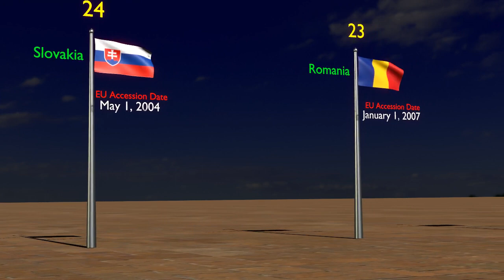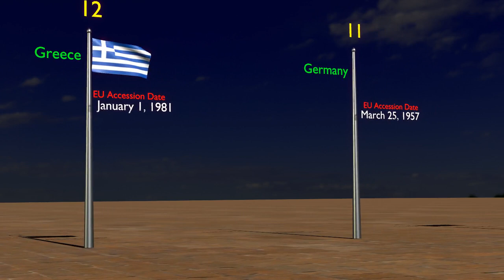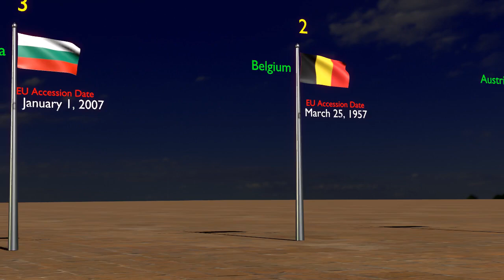European Union countries || 3D Stock Room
Current list of all 27 European Union countries
The "Birthday" of the European Union is considered May 9, 1950. At present, May 9 is celebrated annually as Europe Day.

The first agreement establishing the European Economic Community was signed in 1957 by six countries: Belgium, Germany, France, Italy, Luxembourg and the Netherlands.

Denmark, Ireland, and the United Kingdom joined in 1973, Greece in 1981, Spain and Portugal in 1986. In subsequent years many other countries joined the Union. The United Kingdom withdrew from the European Union on January 31, 2020. Today the EU consists of 27 member countries.

It is not only an economic union but the single market with no borders for trade and the single euro currency used by 20 member states of the Eurozone. Furthermore, it is the political union with own parliament and other institutions. The Schengen Agreement signed in 1985 allows free movement of citizens without passport controls at border crossings within Schengen Area.

Alphabetical list of countries of European Union (EU) with the accession dates.
The EU countries are: Austria, Belgium, Bulgaria, Croatia, Republic of Cyprus, Czech Republic, Denmark, Estonia, Finland, France, Germany, Greece, Hungary, Ireland, Italy, Latvia, Lithuania, Luxembourg, Malta, Netherlands, Poland, Portugal, Romania, Slovakia, Slovenia, Spain and Sweden.

Austria
EU member country since 1995, Euro area member since 1999, Schengen area member since 1997 and more about Austria’s participation in the EU.

Belgium
EU member country since 1958, Euro area member since 1999, Schengen area member since 1995 and more about Belgium’s participation in the EU.

Bulgaria
EU member country since 2007 and more about Bulgaria’s participation in the EU.

Croatia
EU member country since 2013, Euro area member since 2023, Schengen area member since 2023 and more about Croatia's participation in the EU.

Cyprus
EU member country since 2004, Euro area member since 2008 and more about Cyprus’s participation in the EU.

Czechia
EU member country since 2004, Schengen area member since 2007 and more about Czechia’s participation in the EU.

Denmark
EU member country since 1973, opt-out from euro, Schengen area member since 2001 and more about Denmark’s participation in the EU.

Estonia
EU member country since 2004, Euro area member since 2011, Schengen area member since 2007 and more about Estonia's participation in the EU.

Finland
EU member country since 1995, Euro area member since 1999, Schengen area member since 2001 and more about Finland’s participation in the EU.

France
EU member country since 1958, Euro area member since 1999, Schengen area member since 1995 and more about France’s participation in the EU.

Germany
EU member country since 1958, Euro area member since 1999, Schengen area member since 1995 and more about Germany’s participation in the EU.

Greece
EU member country since 1981, Euro area member since 2001, Schengen area member since 2000 and more about Greece’s participation in the EU.

Hungary
EU member country since 2004, Schengen area member since 2007 and more about Hungary’s participation in the EU.

Ireland
EU member country since 1973, Euro area member since 1999, opt-out from Schengen area and more about Ireland’s participation in the EU.

Italy
EU member country since 1958, Euro area member since 1999, Schengen area member since 1997 and more about Italy’s participation in the EU.

Latvia
EU member country since 2004, Euro area member since 2014, Schengen area member since 2007 and more about Latvia’s participation in the EU.

Lithuania
EU member country since 2004, Euro area member since 2015, Schengen area member since 2007 and more about Lithuania’s participation in the EU.

Luxembourg
EU member country since 1958, Euro area member since 1999, Schengen area member since 1995 and more about Luxembourg’s participation in the EU.

Malta
EU member country since 2004, Euro area member since 2008, Schengen area member since 2007 and more about Malta’s participation in the EU.

Netherlands
EU member country since 1958, Euro area member since 1999, Schengen area member since 1995 and more about the Netherlands’ participation in the EU.